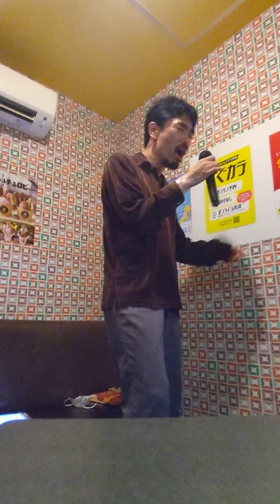流跡。夢十夜。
パンドラ

TINY TALE

墓前生活

音楽

星の塵

宇宙の夢

孤独の果て

最期の朝

鮮烈な死

イデアの影

狂気。時間。

ラヴ

朝顔

日本＝外開き

欧米＝内開き

分水嶺